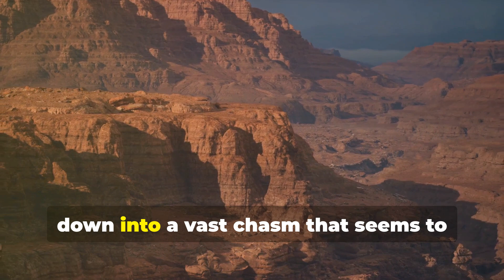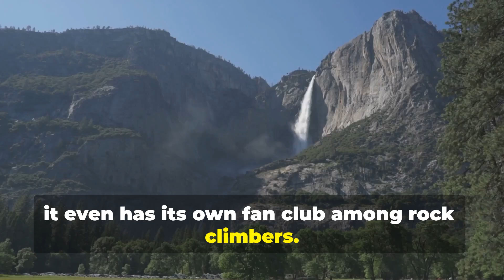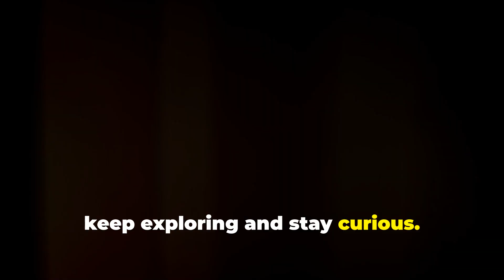The Best Views In America A Hilarious Guide! Best Views In America New Video | WorldCity Explorer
This video is about The Best Views in America: A Hilarious Guide! subject   but we   try to cover the   subjects:
-Best Views in America
-America Best Views
-Views in America Best Views

Youtube is the very best website to visit when searching for videos about The Best Views in America: A Hilarious Guide!.
The Best Views in America: A Hilarious Guide! Is certainly something that interests you and other individuals so I made this video about this topic.
Sometimes a video clip is much easier to enjoy than reading an post concerning The Best Views in America: A Hilarious Guide!

Why don't you add this video to a playlist so you can view it later.
Here are some methods to discover the playlist page:

Check the left menu. In the Library, click the playlist to get to the playlist section.

Problems viewing the video?
The video quality you can expect at least 85% of time when you enjoy YouTube on an ISP ( Web Service Provider) in a specific location. Here's what each rating implies:

- Standard Meaning: you ought to anticipate smooth playback on standard-definition YouTube videos (360p) and might experience occasional interruptions on high-definition YouTube videos (720p and above).
 Lower Definition: throughout playback, you may experience fuzzy picture quality and frequent disruptions while playing YouTube vids at 360p and above.

This YouTube channel has other related videos about Best Views in America, America Best Views and Views in America Best Views Please check them out

Have I addressed all of your concerns about The Best Views in America: A Hilarious Guide!?
People who looked for Best Views in America likewise looked for America Best Views.